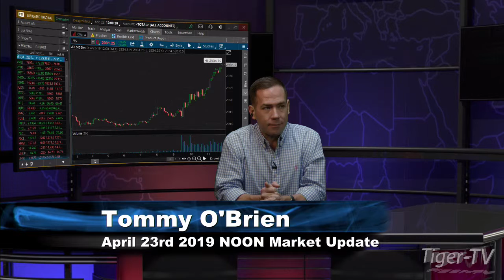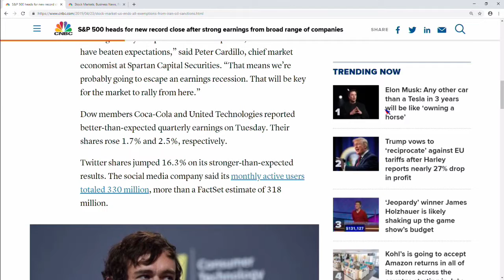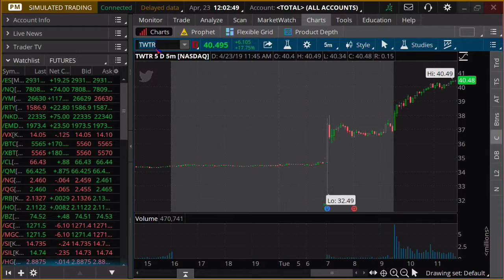April 23rd, NOON ET Market Update with Tommy O'Brien on TFNN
A 3-minute top-of-the-hour market news update here on TFNN and Tiger-TV every trading day at 12 NOON ET!